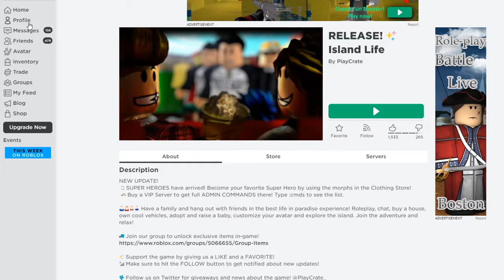another island vid ! Sorry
heehehehehehehehehe